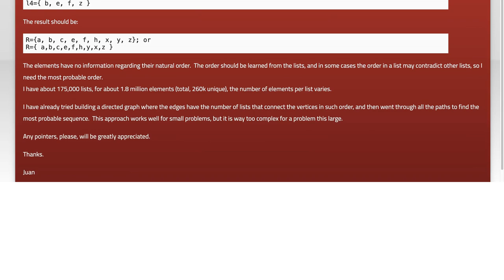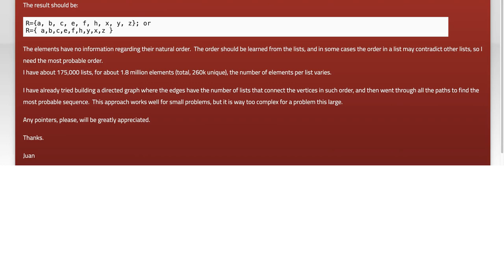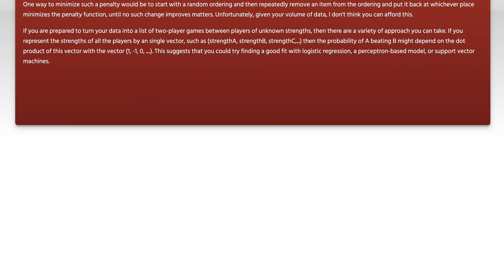Java Algorithm for Learning Element Order: Techniques and Solutions Explained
In this video, we delve into the fascinating world of algorithms in Java, focusing specifically on techniques for learning element order. Whether you're a beginner looking to grasp the fundamentals or an experienced programmer seeking to refine your skills, we’ll explore various strategies and solutions that can enhance your understanding of how to effectively manage and manipulate data order. Join us as we break down complex concepts into digestible insights, making it easier for you to implement these techniques in your own projects.

Today's Topic: Java Algorithm for Learning Element Order: Techniques and Solutions Explained

Related to: java, algorithm, learning, elementorder, techniques, solutions, explained, programming, datastructures, computerscience, coding, softwaredevelopment, javaprogramming, algorithmtechniques, educationalvideo, techtutorial, problem-solving,